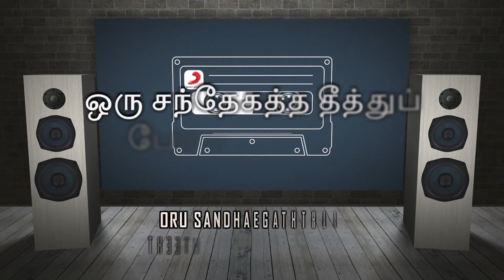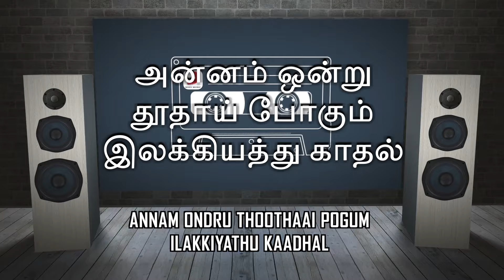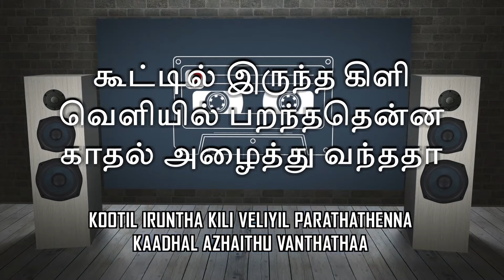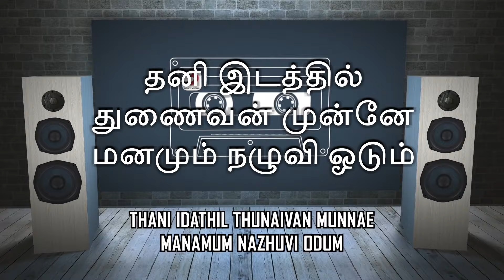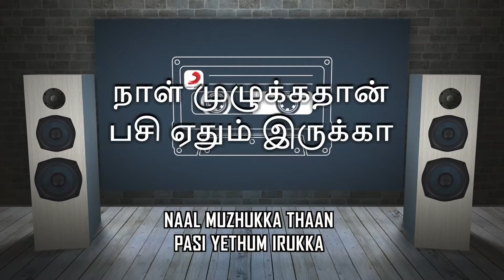Krishnan Vandhaan - Anne Anne Konjam Vaanga Lyric | Mohan, Sivaji, Rekha | Ilaiyaraaja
Listen to Anne Anne Konjam Vaangalyric video from the movie Krishnan Vandhaan

Movie - Krishnan Vandhaan
Song - Anne Anne Konjam Vaanga
Singer -  Ilaiyaraaja; Mano; P. Susheela
Lyrics - Gangai Amaren
Cast - Mohan, Sivaji Ganesan, Rekha, K.R. Vijaya
Director - K. Vijayan
Banner - SLS Productions
Producer - Thengai Srinivasan